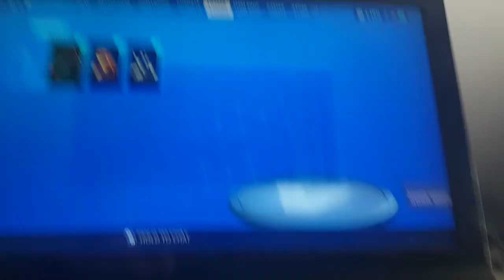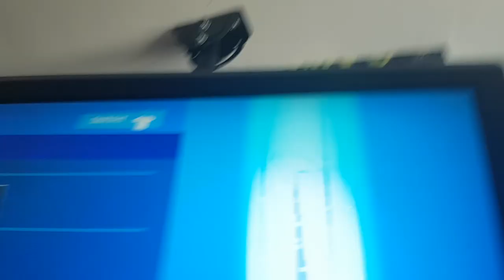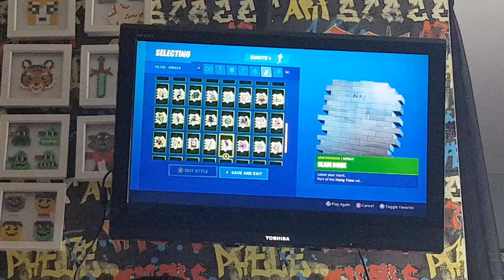Kian Fortnite locker